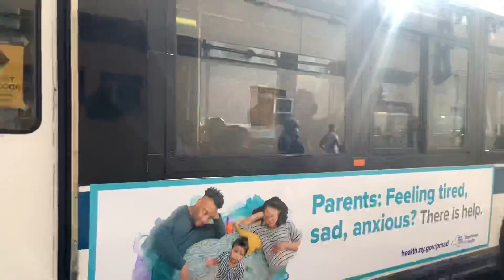MTA Bus | 2005 Orion VII Old Generation Hybrid On The B52 @ Gates Avenue & Ralph Avenue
This was taken last year. As of December 2020, ALL 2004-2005 Orion VII Old Gen Hybrids have been retired.

Taken | 10/9/2020.